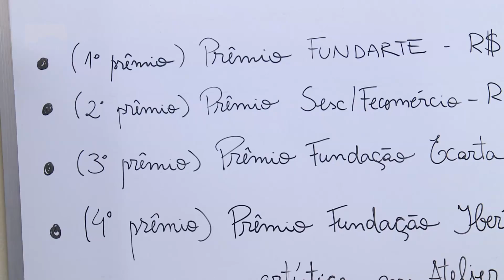7º Salão de Artes FUNDARTE 10X10.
Em outubro acontece o 7º Salão de Arte FUNDARTE 10X10. A seleção dos trabalhos que vão ser expostos é feita por uma comissão especializada. Entenda como funciona essa seleção das obras.